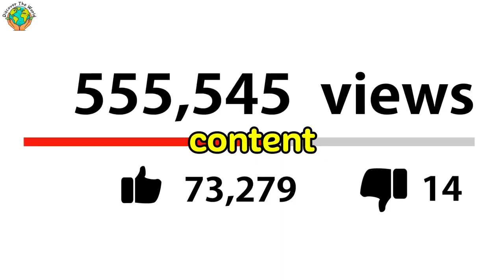Top 10 Most Desirable States to Reside in the United States by 2024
Welcome to our latest update on Top 10 Most Desirable States to Reside in the United States by 2024! Whether you're considering a move or just curious about the best places to call home, we've got you covered. From stunning landscapes, great economies, we've ranked these states based on factors like quality of life, job opportunities, education, healthcare, and more!

🔍 Ready to discover where you might find your next dream destination? Let's dive in and explore the top contenders for the title of the best state in the USA! 🏆

Which state do you think will claim the top spot? 🌟